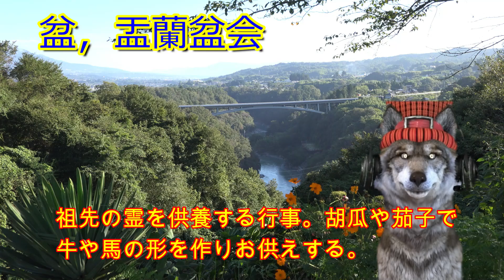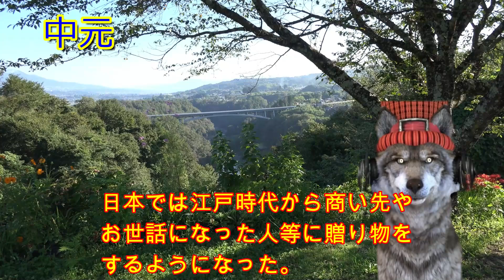7月15日（月）今日は何の日？